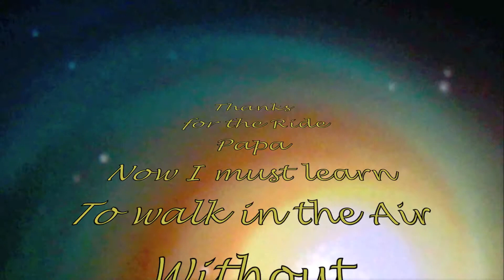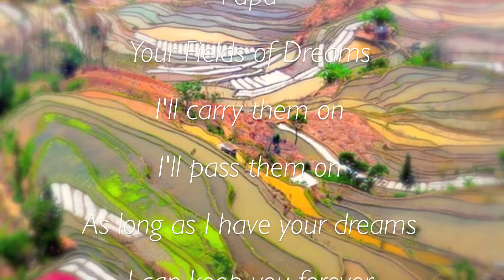Walking In The Air - A Tribute To Fatherhood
You Are Always My Papa - written by Ashley Hung

"Papa, thanks for the ride
Now I must learn to walk in the air
Without your guide

Your fields of dreams
I'll carry them on
I'll pass them on

As long as I have your dreams
I can keep you forever
You are always my Papa"

This is the eulogy I would like to deliver to the recently deceased father of my very dear friend, Joshua ( aka divolino) of almost a half century. Hush the age, Ashley!

Shhh...

Anywhole, I think Joshua's voice is like a male nightingale. So it is very soothing for his father to "hear" this now when he is on his way to the next destination. I am sure Mr. Po is very proud of his son.

BTW, do you guys know that only male nightingales can sing, while the females sound like frogs?

I am sure Joshua's father is smiling upon us now.

Dear Mr. Po,

We know that you'll always love us no matter where you are that's why we are quite strong to go on. So please don't worry about us. Move on, my dear soulmate, to your next journey.

Love,
Ashley